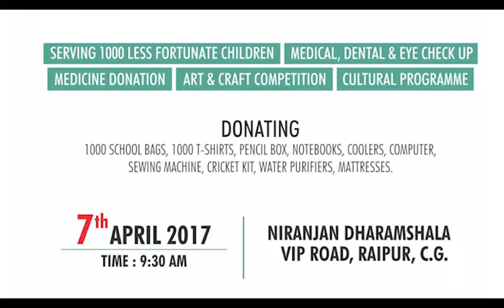Aashayein 2016 Glimpse